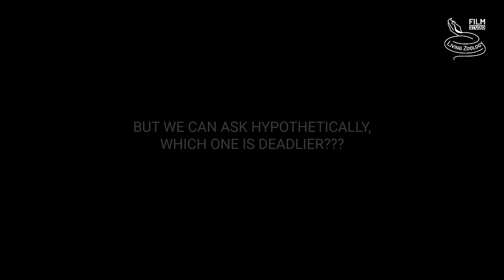Gaboon viper vs. Eastern diamondback rattlesnake - Battle of the deadly snakes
The West African gaboon viper (Bitis rhinoceros) and the Eastern diamondback rattlesnake (Crotalus adamanteus) belong to the largest venomous snakes in the world. Both species can grow at least 2 meters long and can weigh over 10 kg. The West African gaboon viper and the Eastern diamondback rattlesnake have very high venom yields. The typical amounts of venom injected in one bite are massive. But which one of these heavyweight vipers is deadlier? In this video we use 5 categories to find out who would win a hypothetical battle between these deadly snakes! We compare the behavior, size, speed, venom and also how difficult it is to handle these snakes.

Note: West African gaboon viper (Bitis rhinoceros) was considered the same species as the Gaboon viper (Bitis gabonica) until 1999. However, these two species are morphologically and genetically different from each other. Also, Bitis rhinoceros seems to grow a bit larger than Bitis gabonica, so we chose it for this video.

Remember that snakes are never aggressive, only defensive if they feel threatened! Calm handler = calm snake.